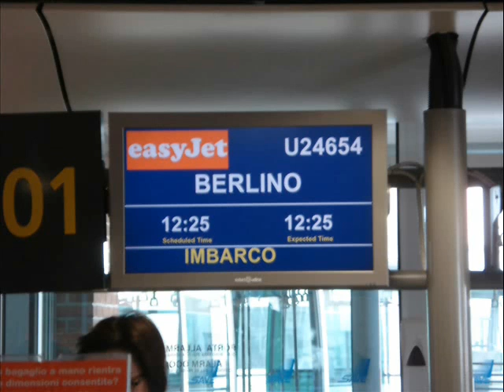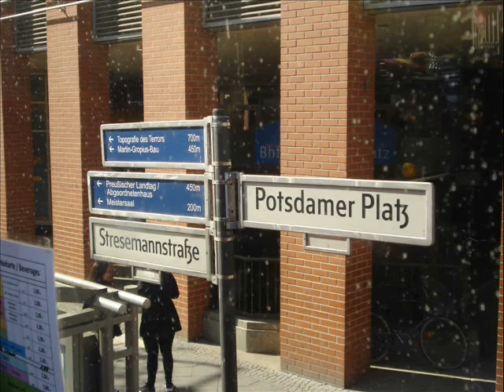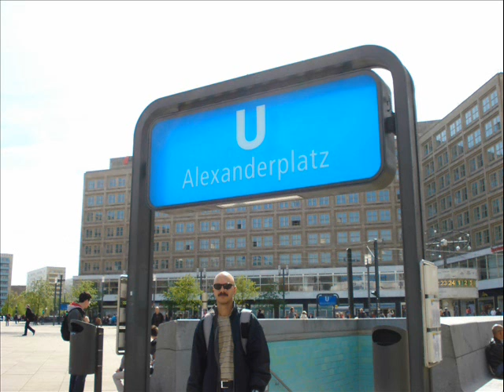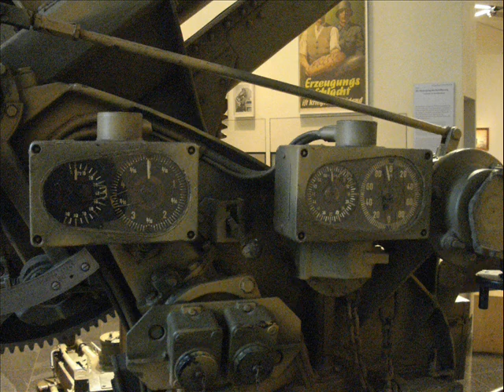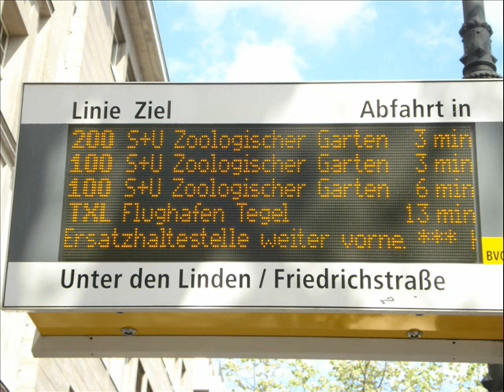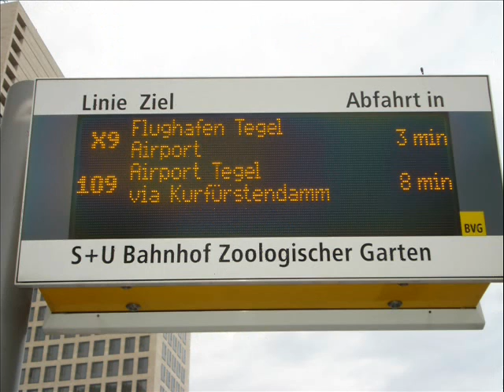Berlin, abril (April) 2012